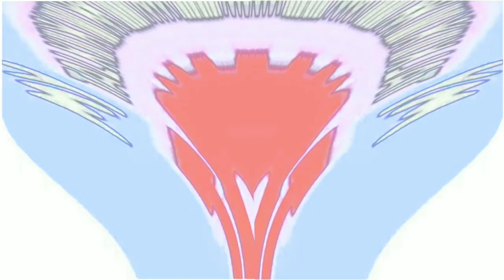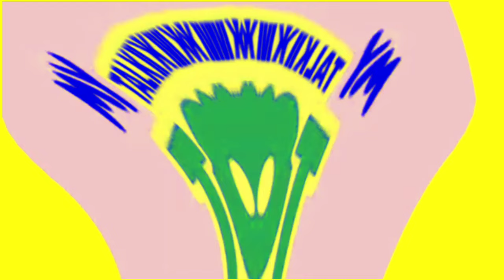Taking Tom 1000 Hate The G major 91 10 Powers more Peview 2 Effects